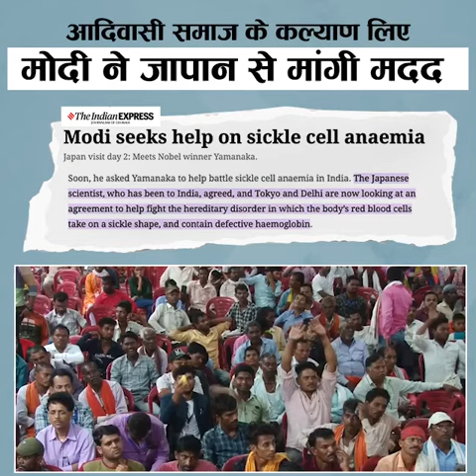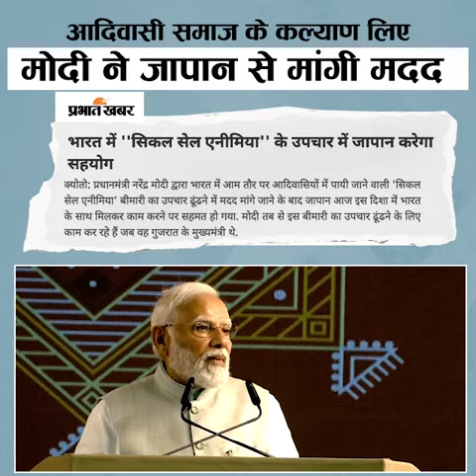Modi seeks help on sickle cell anaemia: आदिवासी समाज के कल्याण लिए मोदी ने जापान से मांगी मदद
मध्यप्रदेश में पीएम मोदी ने कहा कि पूरी दुनिया में सिकल सेल एनीमिया के जितने मामले होते हैं, उनमें से 50 प्रतिशत अकेले हमारे देश में होते हैं।
लेकिन फिर भी, 70 वर्षों में कभी इसकी चिंता नहीं हुई, इससे निपटने के लिए कोई ठोस प्लान नहीं बनाया गया! इससे प्रभावित ज़्यादातर लोग आदिवासी समाज के थे।
आदिवासी समाज के प्रति बेरुखी के चलते पहले की सरकारों के लिए ये कोई मुद्दा ही नहीं था। लेकिन आदिवासी समाज की इस सबसे बड़ी चुनौती को हल करने का बीड़ा जब मैं पहली बार गुजरात का मुख्यमंत्री बना था, उसके भी बहुत पहले से मैं इस दिशा में प्रयास कर रहा हूं। हमारे मंगूभाई जी अभी साथ में बैठे हुए हैं।
जब मैं गुजरात का मुख्यमंत्री बना उसके बाद भी मैंने वहां इससे जुड़े कई अभियान शुरू किए। जब प्रधानमंत्री बनने के बाद मैं जापान की यात्रा पर गया, तो मैंने वहां नोबेल पुरस्कार जीतने वाले वैज्ञानिक से मुलाकात की थी। मुझे पता चला था कि वो वैज्ञानिक इस बीमारी पर बहुत रिसर्च कर चुके हैं।
मैंने उस जापानी वैज्ञानिक से भी सिकल सेल एनीमिया के इलाज में मदद मांगी थी।